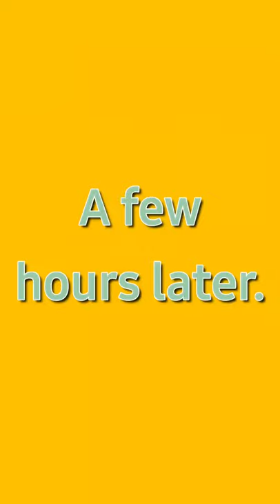Funny dog videos|Teddy vs. Peacock